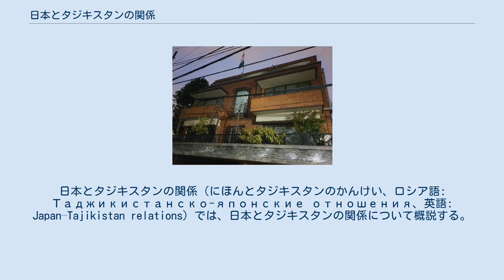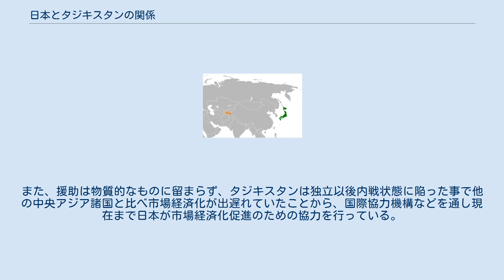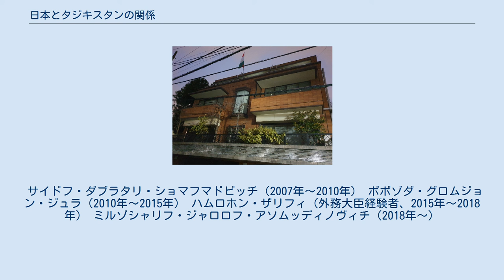日本とタジキスタンの関係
日本・タジキスタン関係
日本とタジキスタンの関係（にほんとタジキスタンのかんけい、ロシア語: Таджикистанско-японские отношения、英語: Japan–Tajikistan relations）では、日本とタジキスタンの関係について概説する。
 在日タジキスタン大使館（東京） タジキスタンがソビエト連邦から独立すると、1991年12月28日に日本はカザフスタンやキルギスなどと同時に国家承認した。
1992年2月2日には外交関係が樹立され、やや遅れて2002年1月16日には在タジキスタン日本国大使館（駐在官事務所）がドゥシャンベに開館した。
東京には2007年11月28日に在日タジキスタン大使館が開設。
 1998年7月20日、タジキスタン内戦収拾のため派遣されていた国連タジキスタン監視団に政務官として参加した秋野豊が、ドゥシャンベ東方の山岳地帯を走行中に武装集団による襲撃に遭い、同乗者とともに射殺される事件が発生している。
その後、秋野の遺志を継承し「秋野豊ユーラシア基金」が設立されてドゥシャンベの国際連合開発計画タジキスタン事務所内には秋野を始めとした国連タジキスタン監視団犠牲者の慰霊碑が建立されたほか、2018年には没後20年シンポジウムが開かれ両国の和平構築に尽力した事に対し河野太郎外務大臣（当時）が改めて敬意を表している。
 同じ1998年8月にはキルギス共和国バトケン州にて邦人鉱山技師が誘拐される「キルギス日本人誘拐事件」が起きたが、これは本来タジキスタンやウズベキスタンで主に活動する武装勢力「ウズベキスタンイスラム運動（IMU）」が国境を越えて起こしたものであった。
キルギスの首都ビシュケクには現地対策本部が置かれ、隣国であるウズベキスタンやタジキスタンにも協力要請が行われている。
その結果、当時在ウズベキスタン日本国大使館の参事官を務めていた高橋博史は、タジキスタンの仲介で武装勢力に接触、10月に邦人鉱山技師は解放されている。
 国交樹立以来、地理的には離れていながらもODAを通して交流が続いている。
 要人往来としては、2001年5月、2003年3月、2018年10月にエモマリ・ラフモン大統領が訪日し、それぞれ当時内閣総理大臣であった小泉純一郎や安倍晋三と日本で首脳会談を実施。
アフガニスタン問題や北朝鮮核問題、安保理改革などで意見交換がなされたほか、2001年には「日本国とタジキスタン共和国の友好と協力に関する共同声明」、2018年にはその発展形である「日本とタジキスタン共和国との間の新たなパートナーシップの一層の深化及び拡大に関する共同声明」が署名され、経済・科学技術・教育・人材育成・文化など様々な分野で交流と協力を緊密化していく方針が打ち出された。
一方、日本側からは2015年10月に安倍晋三総理大臣（当時）がタジキスタンを訪問し、より一層の支援と交流、互いの地域情勢についてが話し合われたほか、秋野豊の慰霊碑に献花も行われている。
 貿易関係は日本の大幅な黒字となっており、その内訳は対タジキスタン輸出21.7億円、対タジキスタン輸入1.6億円となっている。
輸出の主要品目は電気機器、自動車などで、輸入の主要品目は植物性原材料などである。
経済援助も2018年までの累計で440億円を突破しており、日本は米国、スイス、ドイツに次ぐタジキスタン主要援助国である。
また、援助は物質的なものに留まらず、タジキスタンは独立以後内戦状態に陥った事で他の中央アジア諸国と比べ市場経済化が出遅れていたことから、国際協力機構などを通し現在まで日本が市場経済化促進のための協力を行っている。
 文化的交流としては、日本からタジキスタンに空手道場や柔道場の整備、大学における日本語教育の機材整備などのために多額の支援がなされている。
 サイドフ・ダブラタリ・ショマフマドビッチ（2007年～2010年） ボボゾダ・グロムジョン・ジュラ（2010年～2015年） ハムロホン・ザリフィ（外務大臣経験者、2015年～2018年） ミルゾシャリフ・ジャロロフ・アソムッディノヴィチ（2018年～）